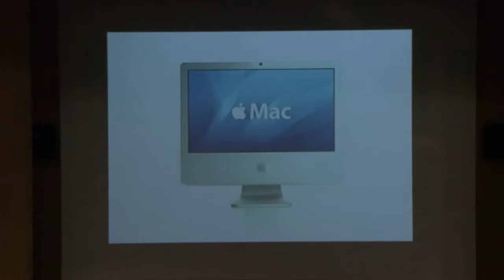SBCC Summit 2016 Keynote: Matthew Willcox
Matthew Willcox was the fourth keynote speaker at the International SBCC Summit, held Feb. 8 - 10, 2016, in Addis Ababa, Ethiopia. He is the Founder and Executive Director of the Institute of Decision Making at FCB WEST. His talk on Feb. 9 was entitled, "Make the Shortcuts of Human Nature Work for You."